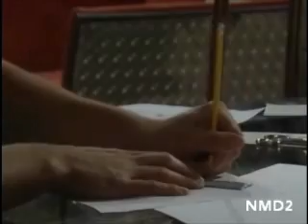Feridas De Amor - Capitulo 78 Parte 1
Creditos NMD2